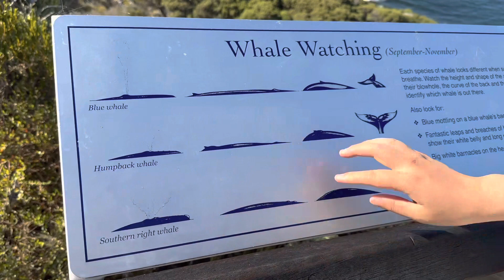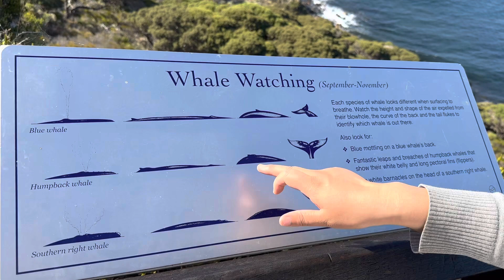西澳大利亚 Cape Naturaliste 观鲸点